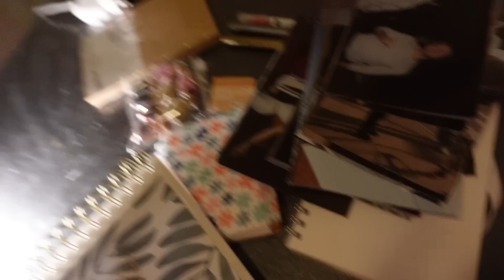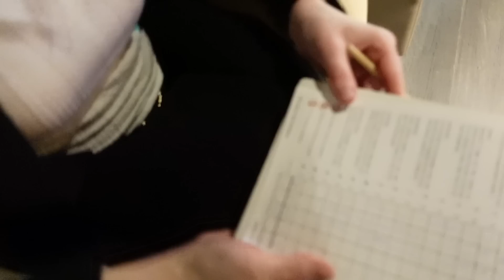Ik heb mijn hele haar verknipt... | Vlog #40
Of zelf mijn haar knippen het beste idee van Nederland was? uhm Nee maar nu had Evan gelukkig weer wat materiaal om mij belachelijk te maken hahaha. Oh wat heb ik spijt van die domme actie hahah. TROUWENS OMGG dit is gewoon VLOG 40!!! en ook in de 40ste vlog vond ik het weer heerlijk om jullie mee te nemen en mijn vlogs worden steeds langer en langer, hebben jullie dat ook door? hihi. Bedankt voor jullie support deze tijd en ik heb zin om jullie volgende week weer te zien!! ohja en neem je opa of oma binnenkort ook even mee op sleeptouw.
DIKKE TUT!